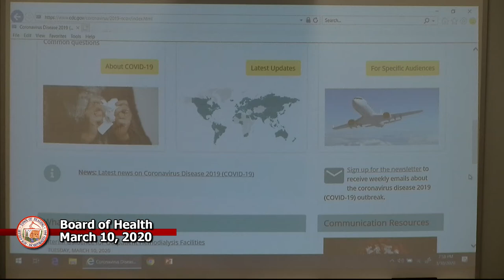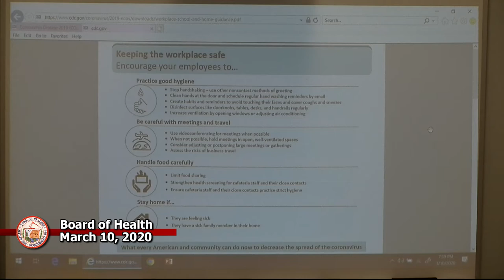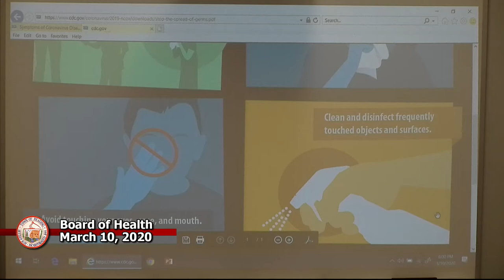Board of Health 3-10-2020